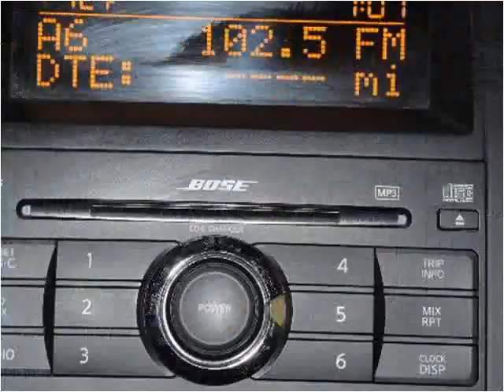2007 Nissan Maxima Used Cars Canton MA